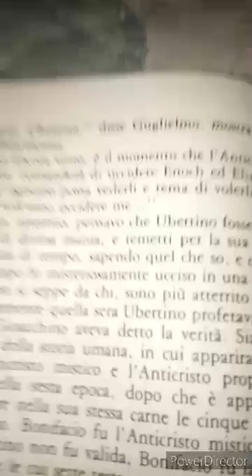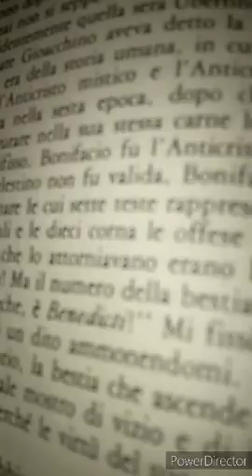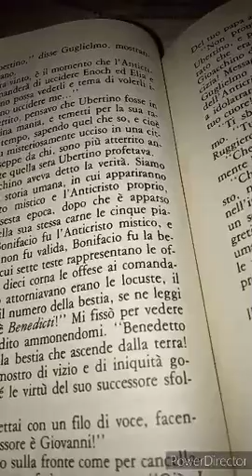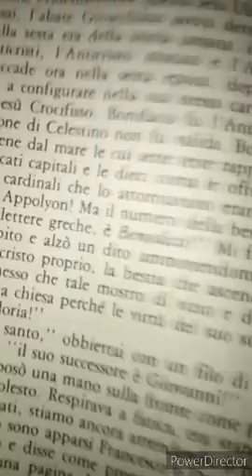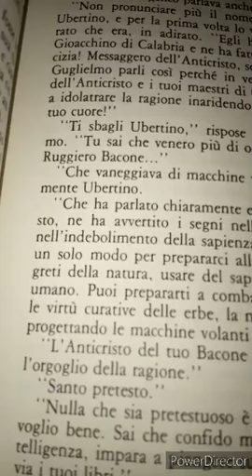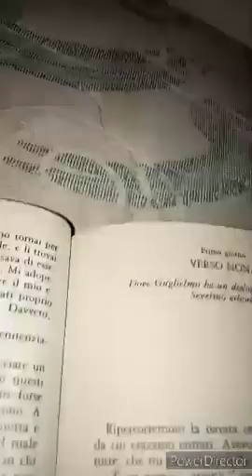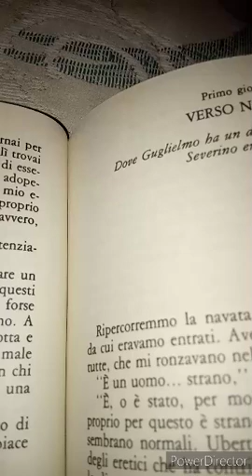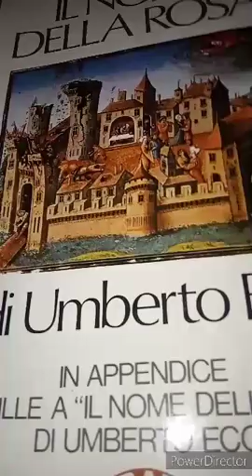Umberto Eco. Il nome della Rosa. 21 parte